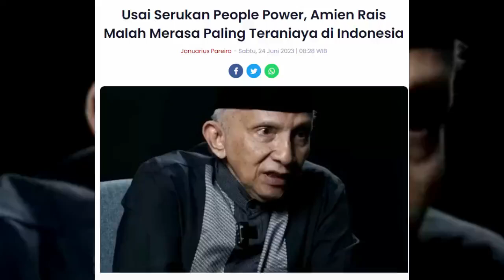RIBUAN PENDUKUNG JOKOWI TURUN GUNUNG HABISI AMIEN RAIS,KARNA INI...